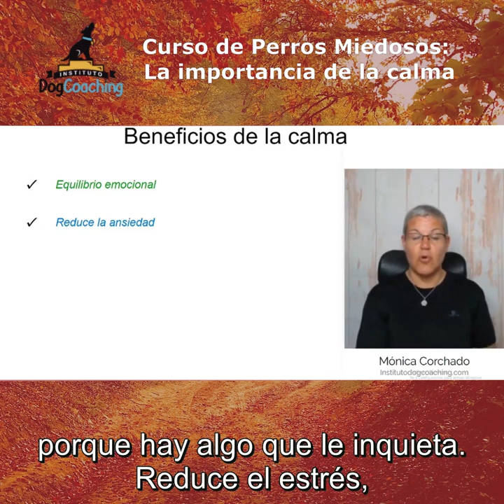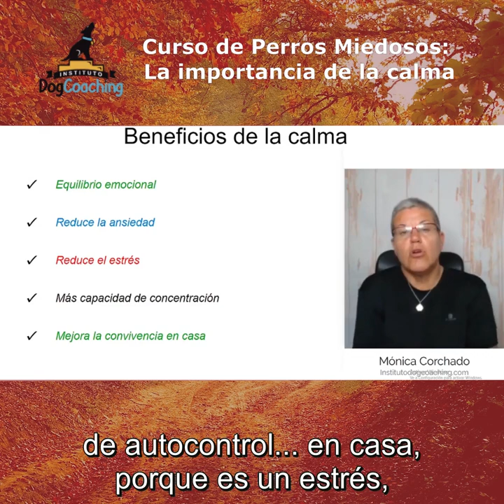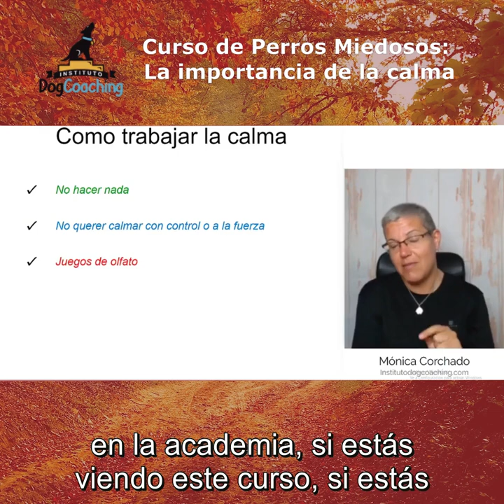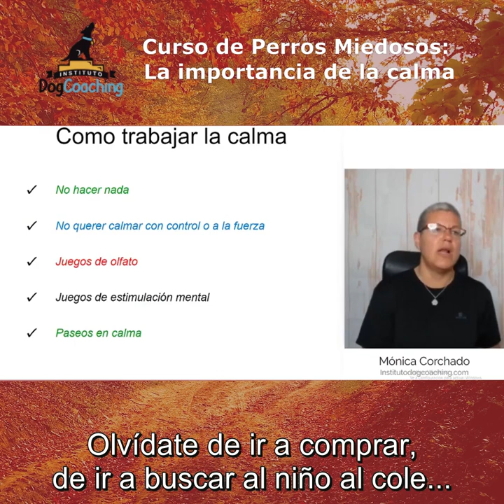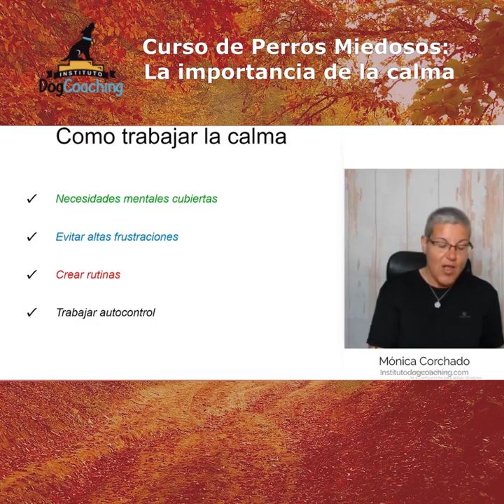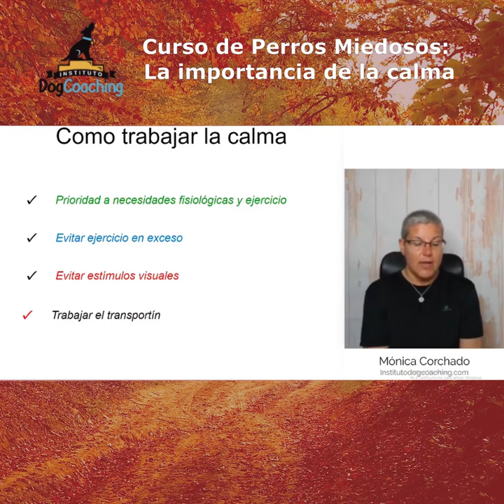🧘 ¡IMPORTANTE! La calma en los perros. Smart Pills 4.